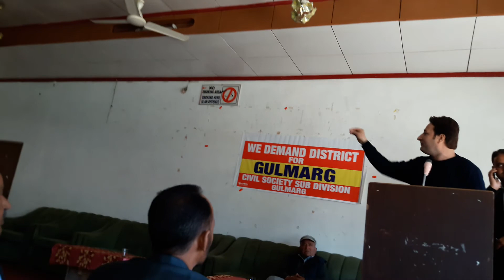گلمرگ کے عوام کیا چاہتے ھیں GULMARAG ke awaam kiya chahatey hien# Urdu/hindi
Gulmarag a historical constiuancy a tourist resort deserves as a District